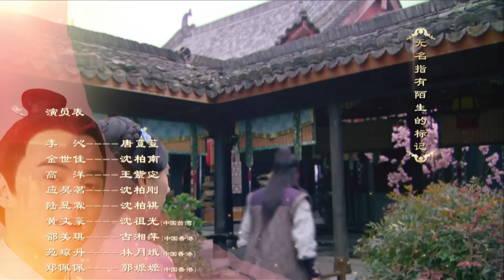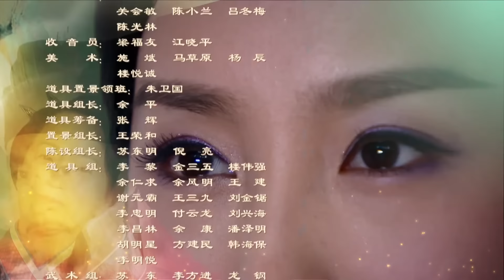ตอนที่ 24 | เจ้าสาวอลหม่าน - My Amazing Bride (2015) | ( หลี่ซิ่น , จินชื่อเจีย ) 【ซับไทย】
บ้านตระกูลเฉินร่ำรวยมั่งคั่งจากกิจการค้าอัญมณี "เฉินโป๋หนาน" (จินชื่อเจีย) ทายาทคนโดของบ้าน ได้ชื่อว่าเป็นอัจฉริยะแต่ยังคงโสดไร้คู่ จําวบ้านเฉินและภรรยาจึงต้องการหาหญิงสาวมาเป็นคู่ครอง ให้เฉินโป๊หนานโดยหญิงสาวที่เป็นเป้าหมายได้แก่ "ถังโต๋วโต๋ว" (หลี่ซิ่น) สาวขายเต้าหูผู้ร่าเริงและ ชาญฉลาด ถังโต๋วโต๋วแต่งงานเข้าไปเป็นสะใภ้คนโตในบ้านตระกูลเฉิน แต่แล้วบางก็พบความจริงว่าเฉินโป๋หนานมีสติปัญญาไม่สมประกอบจึงได้หนีกลับมาที่บ้าน ทว่าแม่ของถังโต๋วโต๋วได้สร้างปัญหาที่ยากจะแก้ไขเอาไว้และไม่ต้องการให้พ่อรับรู้ความจริง สุดท้ายจึงจำต้องกลับไปเป็นสะใภ้ในบ้านตระกูลเฉิน ถังโต๋วโต๋วทำข้อตกลงกับฮูหยินเฉินว่าจะยอมอยู่ที่บ้านตระกูลเฉินเป็นเวลา 1 ปี โดยระหว่างนั้นต้องดูแลเฉินโป๋หนานไม่ให้ขาดตกบกพร่อง แต่นานวันความใสซื่อบริสุทธิ์ราวกับเด็กของเฉินโป๋หนานก็ทําให้ถังโต๋วโต๋วรู้สึกผูกพันและต้องการปกป้องเขาจากคนร้าย เรื่องราวไม่ได้จบลงเพียงเท่านั้นเมื่อความลับที่เก็บซ่อนมานานในตระกูลเฉินกำลังจะถูกขุดคุ้ยขึ้นมา แผนการแก้แค้นตระกูลเฉินของฝ่ายศัตรูที่ซ่อนอยู่ในเงามืดก็เริ่มเป็นรูปเป็นร่างและใกล้จะสำเร็จ ถังโต๋วโต๋วที่บังเอิญเข้าไปพัวพันจึงต้องหาทางเอาตัวรอดจากสถานการณ์นี้ไปให้ได้...